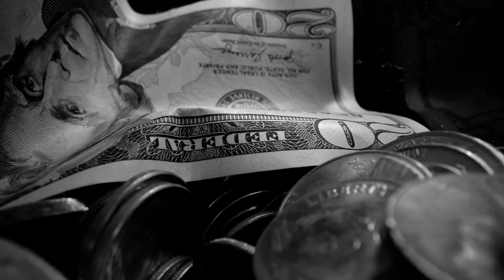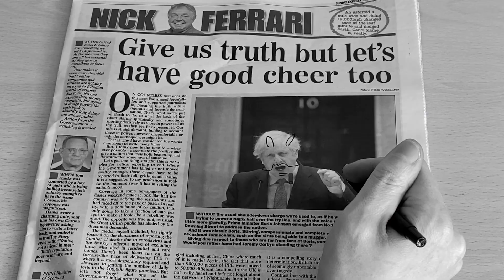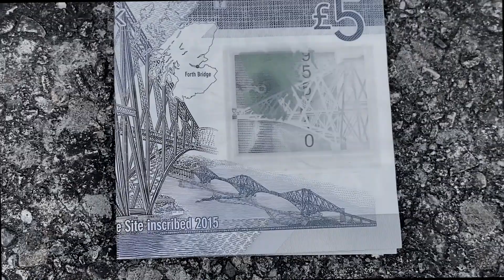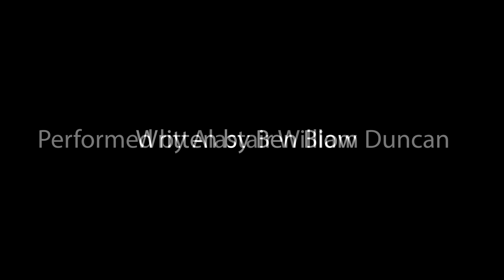Past Trauma/ Tense Present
Past Trauma/ Tense Present, a monologue written by Ben Blow in response to the lockdown, presented as a short film by Edinburgh based theater company, RFT.

Leith in lockdown and three mysterious ships appear in the firth prompting our narrator to consider the state of society in suspension; reaching for virtue, doomed by hypocrisy and apathy. While the world waits to restart the phantoms of the past seem so much more real than the vague hopes for a better tomorrow.

Credits
Directed and Music by Robin Osman
Written by Ben Blow
Performed by Alastair William Duncan